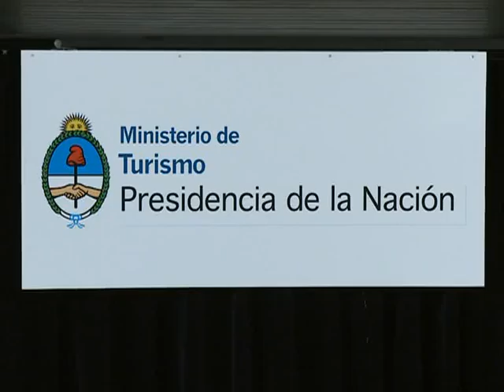El turismo genera casi el ocho por ciento de los puestos de trabajo.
La actividad turística genera casi el ocho por ciento de los puestos de trabajo en la población económicamente activa, según reveló la subsecretaria de Desarrollo Turístico, Valeria Pelliza.
Así lo expresó durante la Jornada del Observatorio de Políticas Públicas del Cuerpo de Administradores Gubernamentales, que se llevó a cabo hoy en el Ministerio de Turismo.
En el mismo panel participaron el Director Nacional de Gestión de Calidad Turística, Gonzalo Casanova Ferro, quien señaló que hubo que "romper algunos paradigmas" cuando se empezó a trabajar sobre esa temática.
También estuvo presente el coordinador del Consejo Federal de Turismo, Adrián Contreras, quien hizo hincapié en la articulación entre las políticas regionales, provinciales y nacionales.